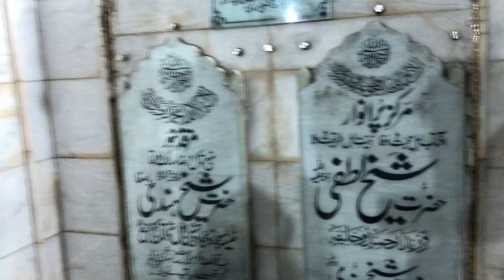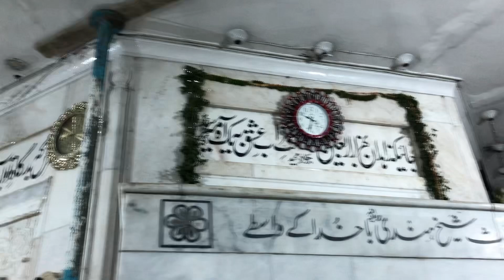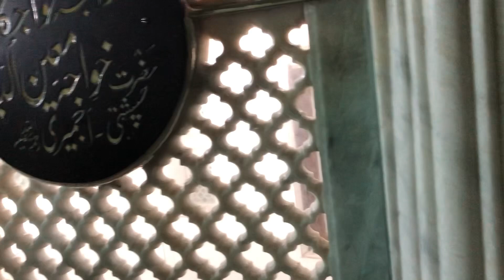Data Darbar Lahore Visit and review.A complete tour to Data Sb and Histroy of Data Ali Hajveri.